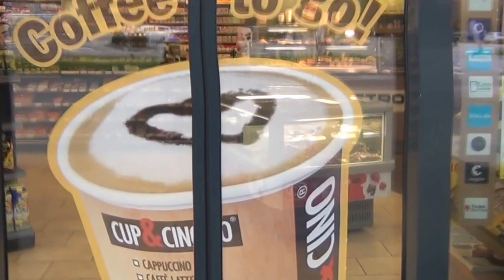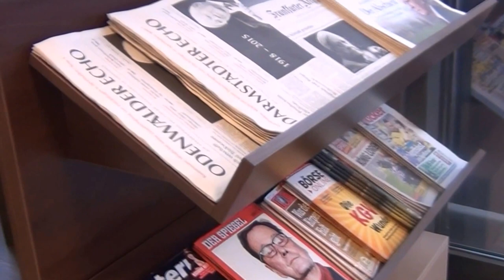Murat İNANÇ'ın Akaryakıt istasyonu - Almanya / Mühital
Murat İNANÇ'ın AAkaryakıt istasyonu - Almanya / Mühital